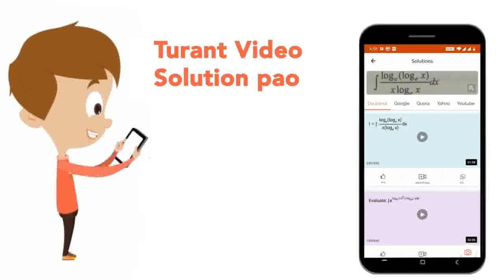2A current is flowing in acircular coil of n turn, having 10cm radius.The flux density at its c...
2A current is flowing in acircular coil of n turn, having 10cm radius.The flux density at its centre is 0.126times10^(-2)wb/m^(2). The value ofn is
Class: 12
Subject: PHYSICS
Chapter: MOVING CHARGES AND MAGNETISM
Board:USER_ASKED

👉 Have Any Query? Ask Us.